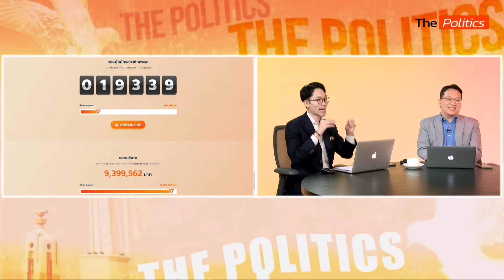ยุบพรรคน่าอับอาย เสียมารยาททางสังคมประชาธิปไตยโลก เห็นหัวกูบ้าง ชนชั้นนำไม่ยอมปรับตัว : Matichon TV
The Politics ข่าวบ้าน การเมือง X ศิโรตม์ คล้ามไพบูลย์ สัมภาษณ์พิเศษ รศ.ดร.พวงทอง ภวัครพันธุ์ คณะรัฐศาสตร์ จุฬาลงกรณ์มหาวิทยาลัย ระบุเห็นคำพิพากษาของศาลรัฐธรรมนูญก็รู้สึกโกรธ รับไม่ได้ แม้ว่าจะหวังลึกๆ ว่าผู้มีอำนาจจะมีสติ และมีความปรารถนาดีกับสังคมมากกว่านี้ แต่กลับตีความทุกอย่างว่าก้าวไกลล้มล้างสถาบันกษัตริย์ เท่ากับว่าประเทศนี้จะไม่สามารถแก้ไขกฏหมายที่เกี่ยวข้องกับสถาบันกษัตริย์ได้อีกต่อไป ปิดประตูตายเลย เชื่อว่าอีก 44 คนก็จะโดนตัดสิทธิ์ทางการเมืองตลอดชีวิต เพราะผู้มีอำนาจคิดว่าต่อให้จัดการอีก 44 คน ประชาชนก็จะไม่มีปฏิกิริยาที่ส่งผลต่อความมั่นคงของเขาได้ นานาชาติรู้ว่ามันมีความพยายามยุบพรรคก้าวไกลอยู่ เป็นการเสียมารยาทตามระเบียบของสังคมที่เป็นประชาธิปไตยของโลก หากเลือกตั้งครั้งต่อไปพรรคประชาชนกวาดที่นั่งได้มากกว่า 270 เสียง อาจจะเกิดรัฐประหาร เพราะผู้มีอำนาจไม่ยอมเด็ดขาด

00:00:00 สนทนา พวงทอง ภวัครพันธุ์
00:11:00 ผู้มีอำนาจสร้างความอับอาย
00:19:38 ทำลาย 14 ล้านเสียง เห็นหัวกูบ้าง
00:29:23 ยุบก้าวไกลผลผลิตมรดกระบอบประยุทธ์
00:39:35 บุ้งเสียชีวิต ยุบก้าวไกล คือ Soft Power ไทย
00:48:35 ทำไมคิดว่าการตีความของคุณ ถูกฝ่ายเดียว